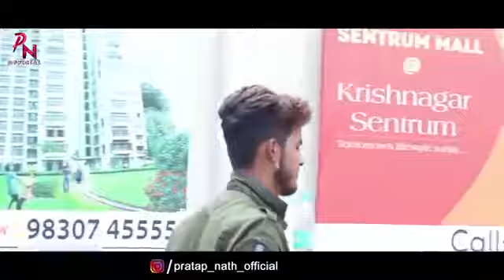y2mate com ek mulakat romantic love story t RvCE9GLwM 360p